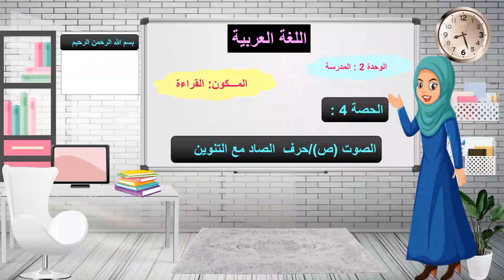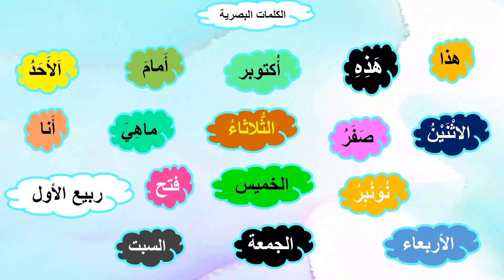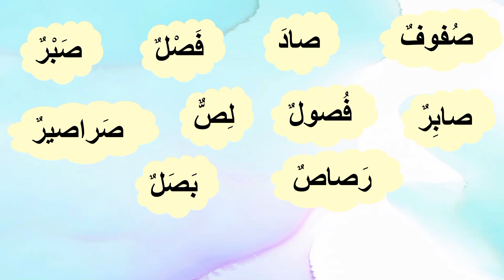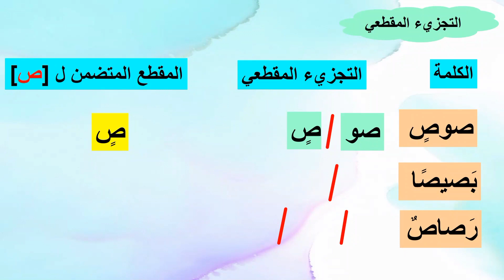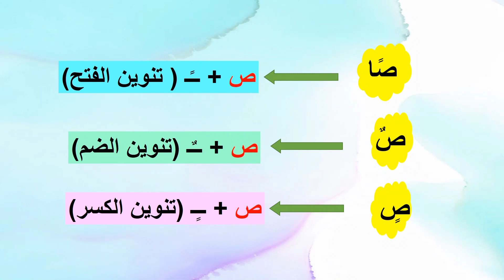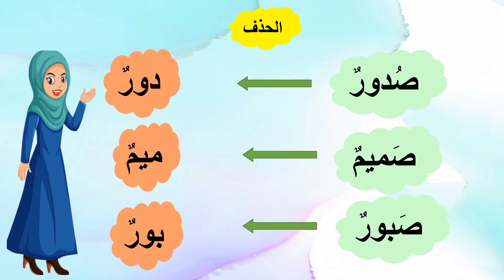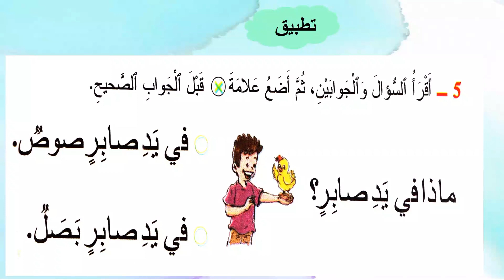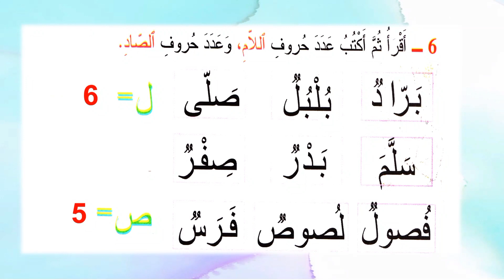الصوت [ص] /حرف الصاد مع التنوين